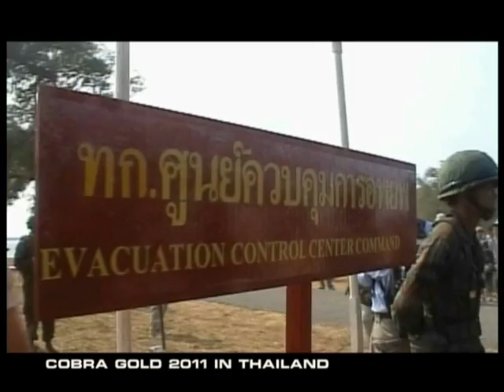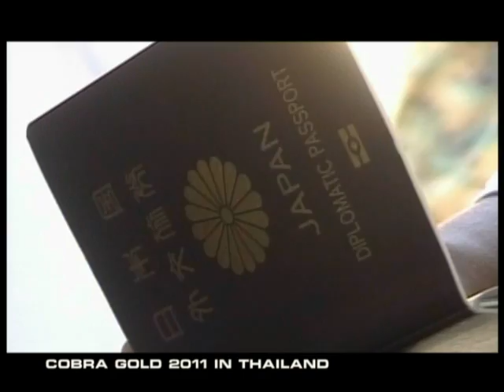Cobra Gold 2011 in Thailand